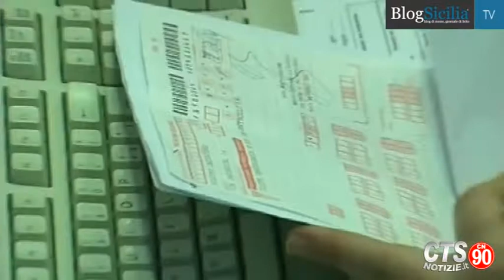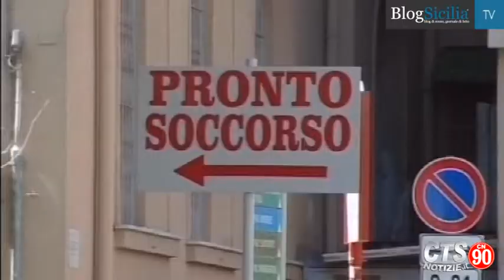Palermo, nuovo centro prenotazioni al Civico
Una nuova sede per il Cup, il centro unico di prenotazione e di pagamento del ticket, dell'Azienda Ospedaliera Civico. La gara per i lavori, che costeranno 1 milione di euro circa, è stata aggiudicata alla ditta Pampalone di Alcamo, con un ribasso del 31,15%.
Servizi di Manlio Viola
Montaggio Salvo Carioto